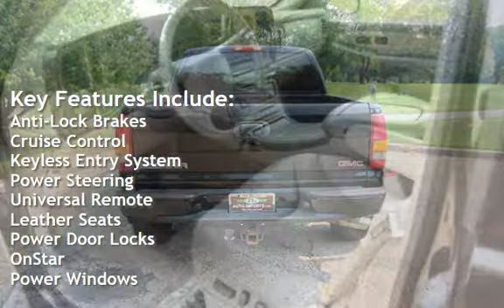2002 GMC Sierra 1500 Denali for sale in SPRINGFIELD, IL